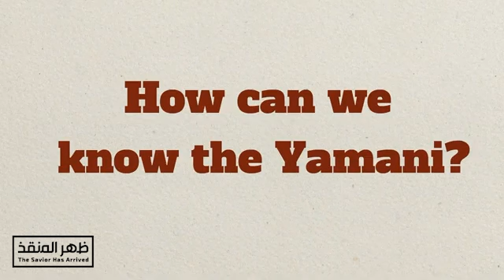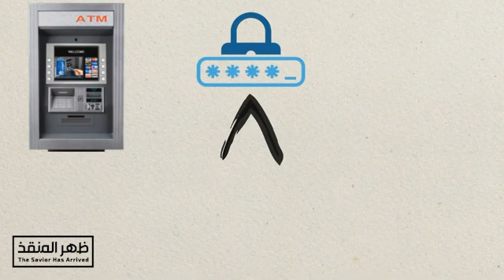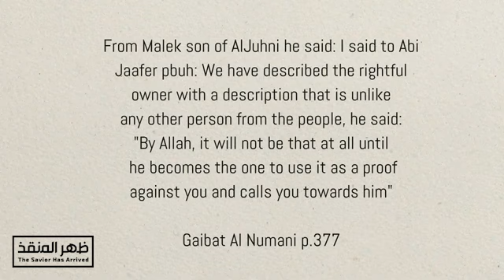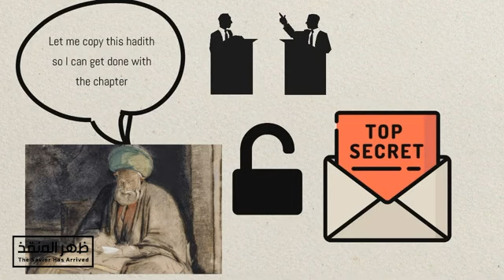How can we know the Yemani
Ahmed Al-Hasan Al Yemani, is a descendant of the Islamic prophet, Muhammad, and is mentioned in his last will as the thirteenth successor. He is the promised Mahdi to be born in the end of times. He serves as a messenger from Elijah, Al-Khidr, Jesus, and Muhammad ibn Hasan before their return. He set out with his great divine call in 1999 in Iraq and from there it spread to the world.

Copied with permission from  @divinestateofjustice7426